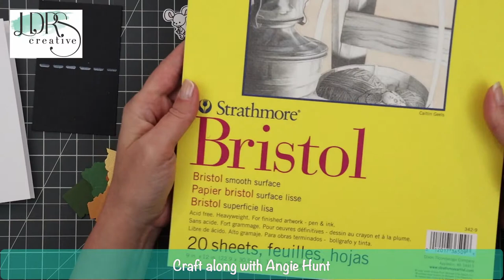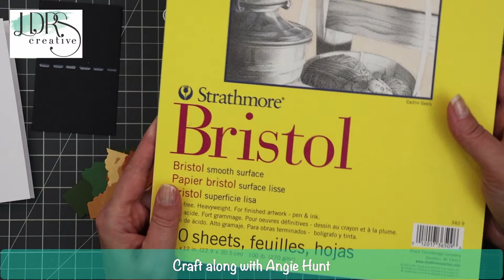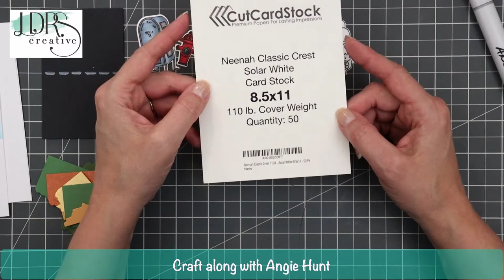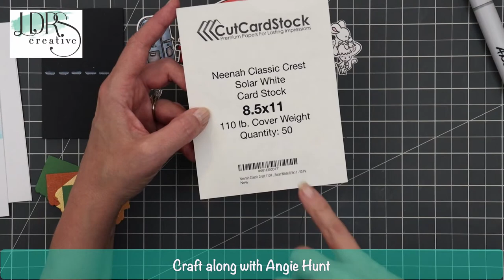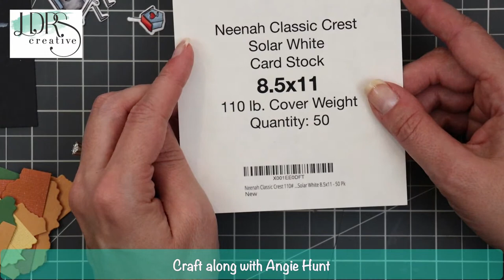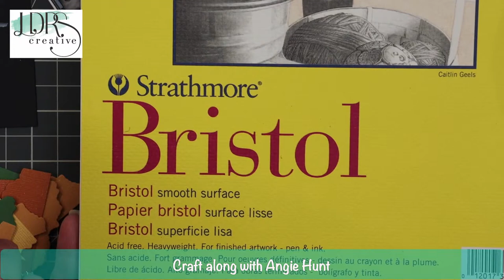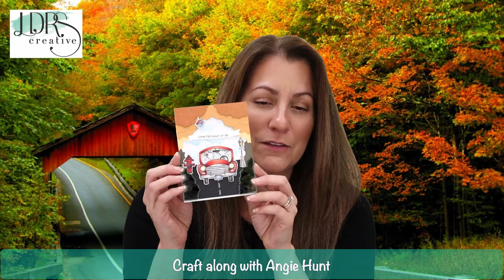Craft Along with Angie Hunt - Kensington in the Fall Card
- FEATURED PRODUCTS -